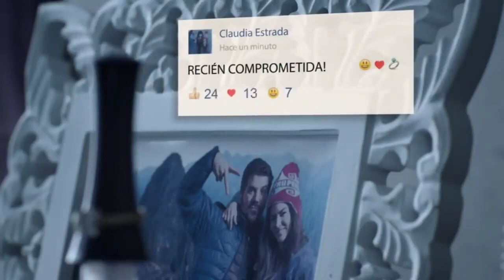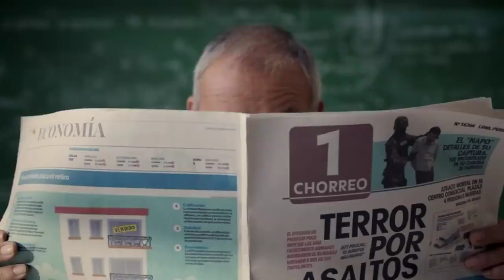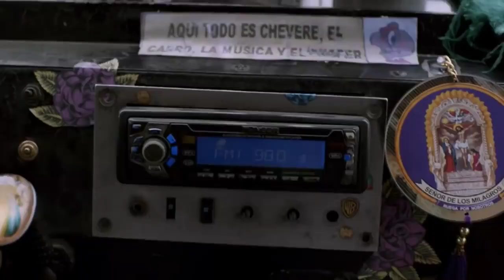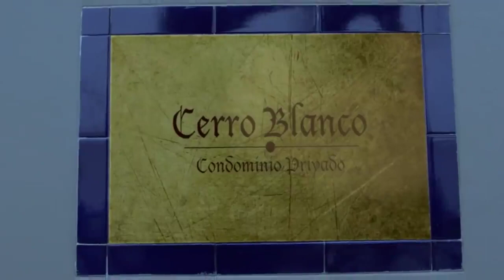PELICULA DE TERROR FULL HD, - ZOMBIS 2023 - NO PIERDAS ESTA PELICULA DE EXTRENO EN LOS MEJORES CINES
Para aquellos que quieran colaborar para  seguir subiendo películas y Tutoriales :
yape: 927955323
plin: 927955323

PELICULAS EN ESPAÑOL Y FULL ACCION:
Pelicula de amor y suspenso - LA PERDIDA - Pelicula de al vida Real - Pelicula em español
pelicula la locura del emperador - dibujos animados
pelicula zombis 2023

MUSICA FREEE  sin Copyright:
cancion free una navidad feliz, por Michael Ramir C., cancion free sol y su hija, Sun and His Daughter, by Eugenio Mininni, MUSICA FREEE  sin Copyright: - LEVANTANDOME MAS ALTO - Raising Me Higher - by Ahjay Stelino,
MUSICA FREEE  sin Copyright: - La vida es un Sueño - Life is a Dream - by Michael Ramir C.,
MUSICA FREEE  sin Copyright: - baila conmigo - Dance with Me - by Ahjay Stelino
MUSICA FREEE  sin Copyright: - profundo urbano - Deep Urban - by Eugenio Mininni

LOS MEJORES TUTORIALES INFORMATICOS Y DE COMPUTO, PRIMEROS EN TECNOLOGIA DE PUNTA.
cambiar theme en Wordpress, subir theme divi a wordpress, Como subir manualmente los temas en wordpress
instalacion de windows 10 y windows 11 super facil
crear correo gmail para facebook, twitter, youtube
Instalación de Messenger para laptop.
Cronicas de la Computadora.
Hisotoria negra de bill gates.
Acelera tu Laptop al 100%.
PORQUE MI LAPTOP SE HACE LENTO - ELIMINAR ARCHIVOS BASURA DEL SISTEMA WINDOWS 10
explorador windows 10, cual es el mejor explorador,
Como crear una cuenta en Facebook, Tutorial para crear una cuenta en facebook
Como crear carpetas en windows 10, como organizar mis documentos en windows 10
como cambiar el icono de mi carpeta, como personalziar el icono de mi carpeta, como cambiar la iamgen de mi carpeta
como copiar, mover, pegar en windows 10
como desinstaalar un programa en windows 10
como instalar un programa en windows 10
convertir archivos en pdf
comprimir archivos con winrar